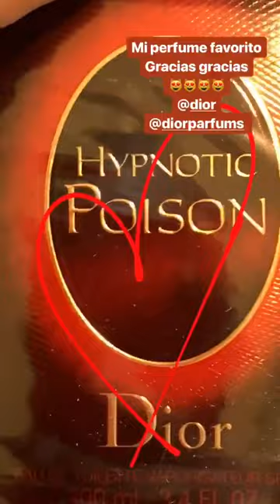JESSICA GOICOECHEA @GOICOECHEA22 INSTAGRAM STORIES COMPILATION 26 DE SEPTIEMBRE DEL 2018